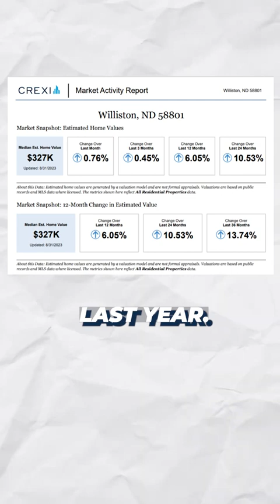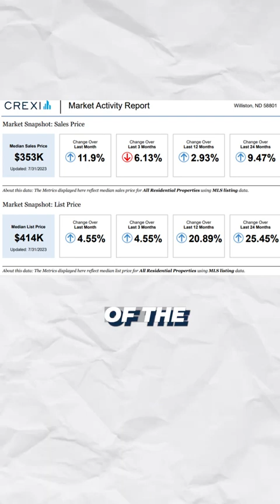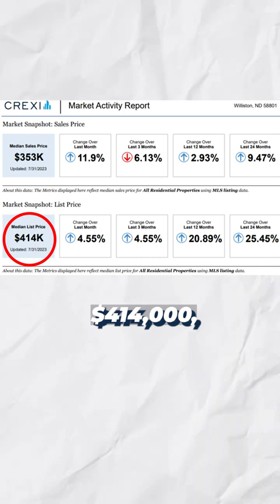Williston, North Dakota - Real Estate Market Update - September 2023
Understanding the Current Real Estate Market: Is Now the Right Time to Buy?

In this video, we dive into the impact of interest rate hikes on our economy and the real estate market. Despite economic slowdowns and rising interest rates, the real estate market in Williston remains hot, especially for sellers. Rental rates have surged to five-year highs, with some properties seeing a 20-30% increase in rent compared to last year. Home values in Williston have also appreciated, up 6.05% in the last year and 10.53% over the last two years.

Currently, there are more buyers than sellers in the market, resulting in rising property prices. The average sales price for listed properties has gone up by 12% in the last year and 6% in the last three months. With limited inventory and high construction costs, the trend of rising prices is expected to continue.

So, is now the right time to buy? Despite interest rates exceeding 7%, there are compelling reasons to consider it. Oil prices are on the rise, the local economy is thriving, and outside investors are showing interest. Moreover, rental prices have surged, making homeownership an attractive option.
Here are the top three reasons why now might be the perfect time to buy:
Interest rates are at a 20-year high, and experts predict they will continue to rise due to inflationary pressure and government spending.

The average price of homes on the market has never been higher, with a significant increase over the last two years and since COVID.
If you can qualify for a mortgage and make comfortable payments, locking in current prices and interest rates is advisable.

In conclusion, waiting for interest rates to drop may not be a viable strategy, as experts anticipate further increases. Locking in now can help you secure a property at today's prices and interest rates, with the possibility of refinancing later if rates do decrease. For more information and personalized advice, reach out to Proven Realty, where our experienced team is ready to provide you with the results you deserve. Don't miss out on the opportunities in the Williston real estate market!